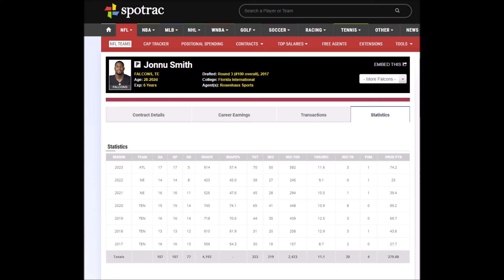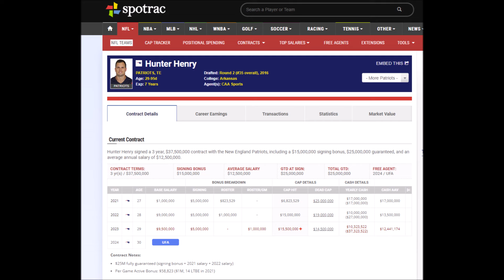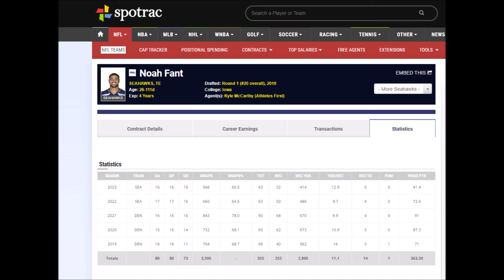3 TIGHT ENDS that the Kansas City Chiefs could SIGN in Free Agency! Jonnu Smith!?